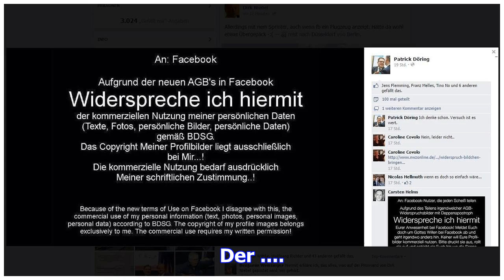Facebook hilft gegen facebook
Von John Dyer Facebook gibt zu, dass es schädlich sein kann, zu lange auf Facebook zu sein. Das sozi...